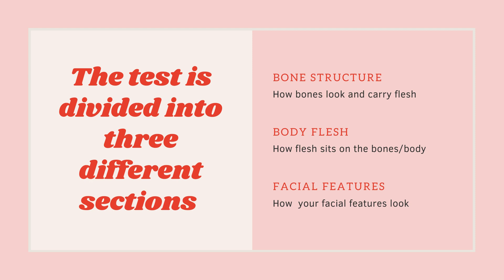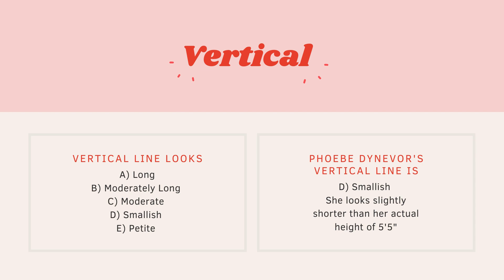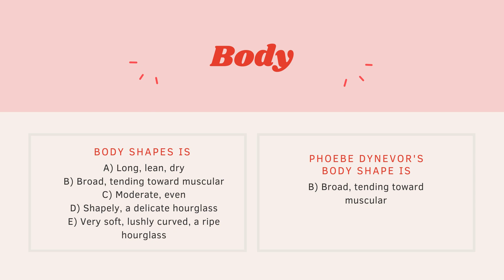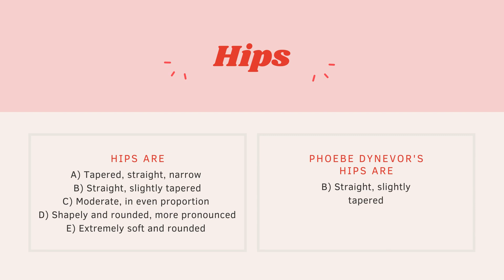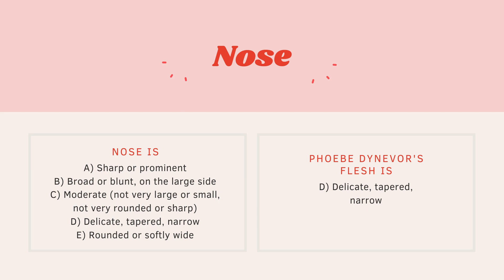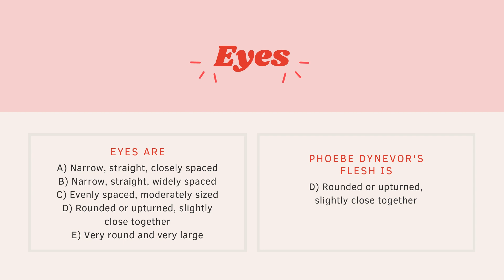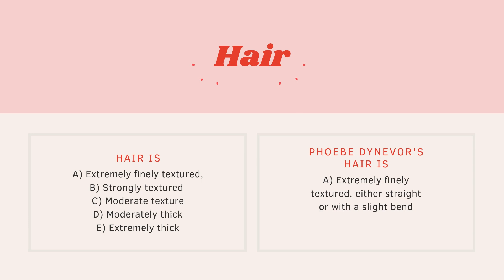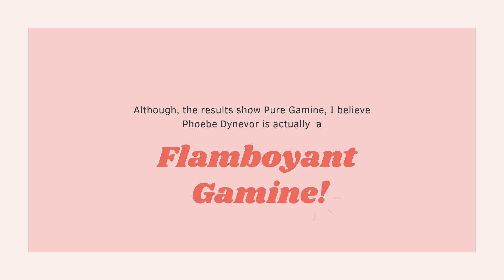WHAT KIBBE TYPE IS PHOEBE DYNEVOR? GAMINE?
Today we're going to determine the Kibbe type of Bridgerton leading actress, Phoebe Dynevor by taking the Kibbe Test together!

New videos everyday Monday-Friday!